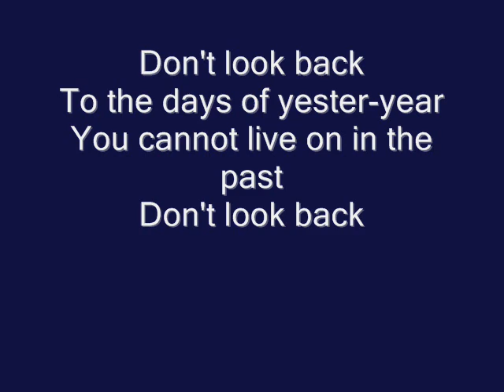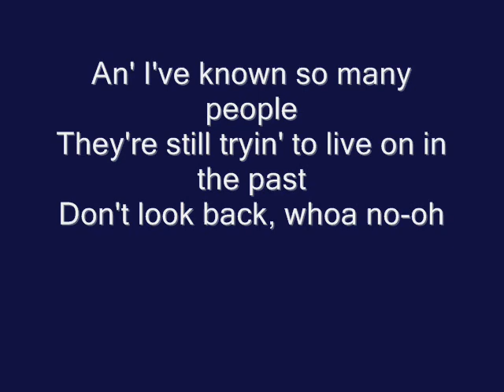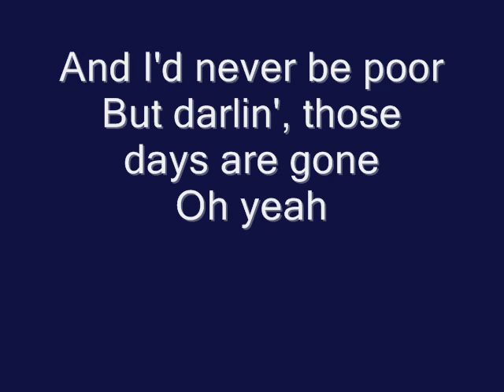Van Morrison and John Lee Hooker Don't Look Back